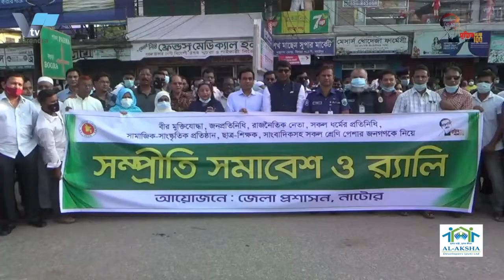ব্রেস্ট ও জড়ায়ু ক্যানসার প্রতিরোধে ভ্যাকসিনেশন Vaccination to prevent breast and cervical cancer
রাজশাহীতে ব্রেস্ট ও জড়ায়ু ক্যানসার ভ্যাকসিনেশন Vaccination to prevent breast and cervical cancer in Rajshahi

রাজশাহীতে ব্রেস্ট ও জড়ায়ু ক্যানসার প্রতিরোধে ভ্যাকসিনেশন কার্যক্রমের উদ্বোধন
রাজশাহীতে ব্রেস্ট ও জড়ায়ু ক্যানসার প্রতিরোধে ভ্যাকসিনেশন কার্যক্রমের উদ্বোধন করা হয়েছে। বৃহস্পতিবার সকাল ১১ টায় রাজশাহীর ক্যানসার হাসপালের সভাকক্ষে এর আয়োজন করা হয়। এতে  প্রধান অথিতি হিসেবে উপস্থিত থেকে বক্তব্য রাখেন রোটারী জেলা গভর্ণও ব্যারিস্টার মুনতাসিম বিল্লাহ ফারুকী।
রাজশাহী ক্যানসার হাসপাতালের সভাপতি ডা. আনন্দ কুমার সাহার সভাপতিত্বে অনুষ্ঠানের মুল প্রতিপাদ্য উপস্থাপন করেন রোটারিয়ান ডা. প্যাট্রিক বিপুল বিশ^াস। অসুস্থতা জনিত কারনে প্রফেসর শামসুল আলম উপস্থিত হতে না পাড়ায় তাঁর পাঠানো লিখিত বক্তব্যটি পাঠ কওে শোনান ইাঞ্জনিয়ার লুৎফর রহমান। এছাড়াও অনুষ্ঠানের শেষে ধন্যবাদ বক্তব্য রাখেন রোটারিয়ান কালীপদ সাহা। এ সময় বক্তারা বলেন সারা বিশে^ও মত বাংলাদেশের নারীদেও মাঝেও স্তন ক্যানসাওে আক্রান্ত হওয়ার ঝুঁকি বেশি। ইন্টার ন্যাশনাল এজিন্সি ফর রিসার্ট অন ক্যানসারের ২০২০ সাল পর্যন্ত হালনাগাদ প্রতিবেদসে জানা যায় প্রতি বছর দেশে ১৩ হাজার ২৮ জন এই দুরারোগ্য ক্যানসাওে আক্রান্ত হন। আর মারা যান ৬ হাজার ৭৮৩ জন। বক্তারা বলেন,আমাদেও দেশে এই রোগ সম্পর্কে সচেতনতার অভাবের কারনে বেশির ভাগ ক্ষেত্রে ধরা পওে অনেক দেরিতে। তাই এই বিষয়ে মানুষকে সচেতন করতে হবে। তবে সবচেয়ে বেশি দরকার প্রাথমিক অবস্থায় শনাক্ত করা। তারা বলেন দেশে প্রায় ৩০ হাজার মহিলাদেও ভ্যাকসিশেনের আওতায় আনা হবে।

Inauguration of Vaccination Program for Prevention of Breast and Maternal Cancer in Rajshahi
Vaccination program for prevention of breast and colon cancer has been inaugurated in Rajshahi. It was organized at the conference room of Rajshahi Cancer Hospital at 11 am on Thursday. Rotary District Governor and Barrister Muntasim Billah Farooqi also spoke as the chief guest.
Rajshahi Cancer Hospital President. Rotarian Dr. Anand Kumar Saha presided over the main theme of the program. Patrick has great faith. Engineer Shamsul Alam could not attend due to illness. Rotarian Kalipada Saha also spoke at the end of the program. Speakers at the time said that women all over the world like Bangladesh also have a higher risk of getting breast cancer. According to an updated report by the International Agency for Research on Cancer till 2020, 13,026 people are infected with this incurable cancer every year in the country. And 6 thousand 73 people died. The speakers said that due to lack of awareness about this disease in our country too, most of the cases are caught too late. So people need to be made aware of this. However, the most important thing is to identify at an early stage. They said about 30,000 women in the country will also be brought under vaccination.